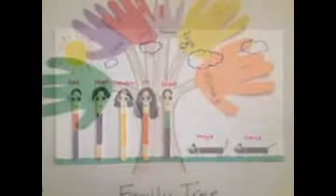Family Crafts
Family Crafts - Crafts for Kids, DIY Gifts & More
Get free tutorials and printables for fun crafts for kids, holiday crafts, DIY gift ideas, easy Halloween costumes and more!
‎Search for a Craft Project - ‎Printable Pages for Kids and ... - ‎Crafts by Age - ‎Blog
Tie-Dyed T-Shirt Quilt. Make a tie-dyed t-shirt quilt as a summer kids' craft. Then use the quilt for summer family picnics and beach…
About Family Crafts | Free Crafts for Kids and DIY Ideas
7 days ago - Find many craft projects, activities, and inspiration to help you create warm memories and positive crafting experiences with your family.
Disney-Inspired Crafts and Activities for Kids | Family.Disney ...
Grab your scissors, grab your glue! Find hundreds of Disney-inspired art and craft ideas for kids of all ages including holiday and seasonal crafts, decorations ...
Fun Family Crafts | Facebook
Fun Family Crafts. 20969 likes · 120 talking about this. A library of free craft ideas from toddler to teenager
My Family Crafts - DLTK's Crafts for Kids
free all about families Crafts and Coloring projects for children.
Family Crafts on Pinterest | School Locker Crafts, Craft ...
Discover thousands of images about Family Crafts on Pinterest, a visual bookmarking tool that helps you discover and save creative ideas.
Cute Family Crafts on Pinterest | Colored Pasta, Old ...
Make memories with these craft projects or just have some fun!
Family Fun & Craft Ideas on Pinterest | Button Flowers, After ...
Explore Holly Shafer's board "Family Fun & Craft Ideas" on Pinterest, a visual bookmarking tool that helps you discover and save creative ideas.